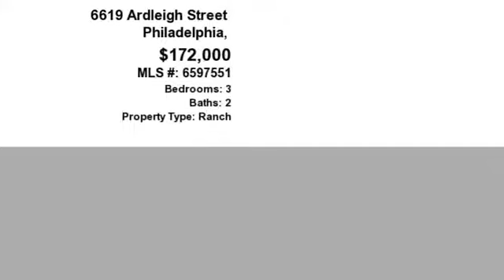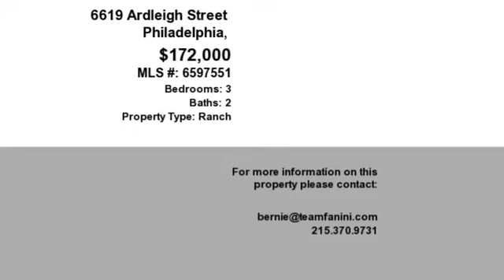Real estate for sale in Philadelphia Pennsylvania - MLS# 6597551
6619 Ardleigh Street
Philadelphia Pennsylvania 19119
MLS# 6597551